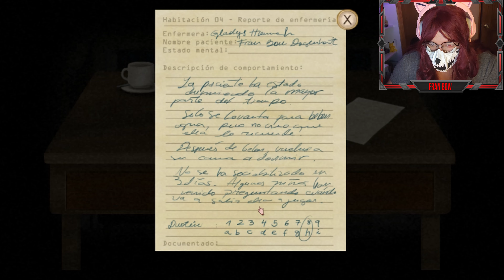UNA NIÑA EN UN PSIQUIATRICO | FRAN BOW CAPITULO 1 COMPLETO | GAMEPLAY ESPAÑOL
Hola queridos demoniacos!! una nueva aventura!! comienza un juego llamado FRAN BOW una pequeña niña podra encontrar su gato en esta terrible historia!!
ojala les guste y se diviertan ❤️
Para apoyarme puedes usar mi codigo de epic games
Codigo: CHINYDEM
•◦•◦★MUCHAS GRACIAS★•◦•◦
•◦•◦•◦•◦•◦•◦•◦•◦•◦•◦★JUEGO★•◦•◦•◦•◦•◦•◦•◦•◦•◦•
Informacion: Fran Bow es un espeluznante juego de aventuras que cuenta la historia de Fran, una joven que lucha contra un trastorno mental y un destino injusto.
Después de presenciar la espantosa y misteriosa pérdida de sus padres, encontrados desmembrados en su casa, Fran se adentra en el bosque, junto con su único amigo, el Sr. Midnight, un gato negro que Fran había recibido previamente como regalo de sus padres.
•◦•◦•◦•◦•◦•◦•◦•◦•◦•◦★MUSICA★•◦•◦•◦•◦•◦•◦•◦•◦•◦•